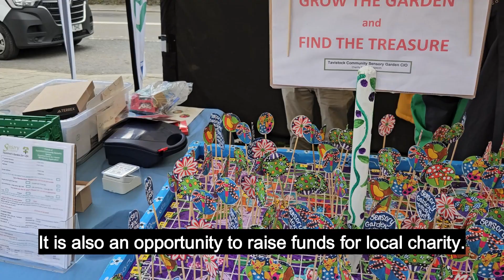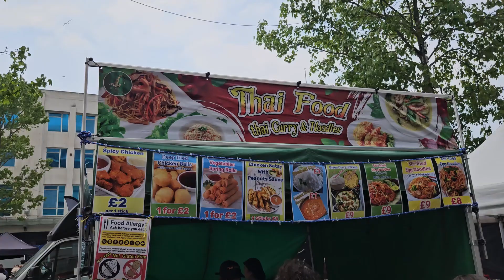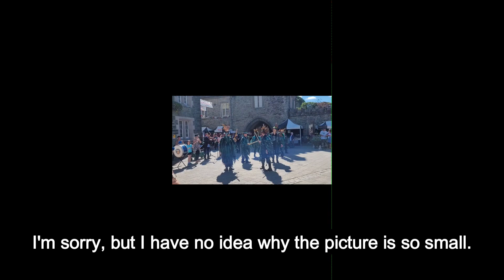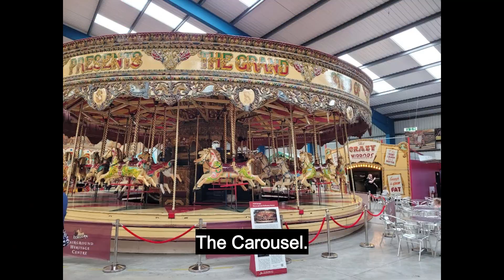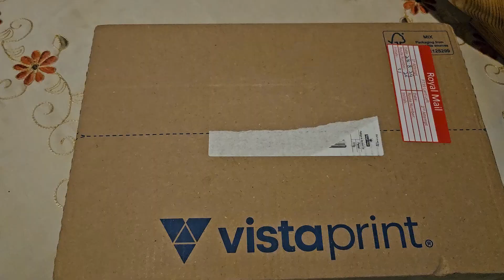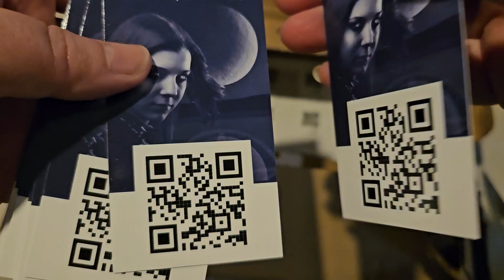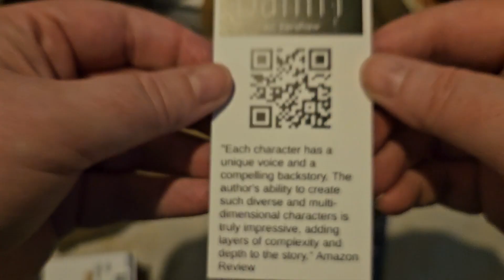Life As A Writer | Tavistock Summer Fairs | Dingles Funfair | New Marketing Book Marks | Curry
This is my home town. It is a tourist trap and we have lots of wonderful fates, fairs, carnivals all year round. Summer carnival, Morris Dancers, Dingles Vintage Funfair, Tavistock and River Tavi, Steam fair, Tavi Music Festival, Scottish Bagpipes, Tractors, UK country Life, Devon in a nutshell.

Link to my SupernaturalFantasyNovels

Link to my crimestory murdermystery Book Series - The Mancunian Tales

I am also trying to complete my TV series pilot episode, and any help and support are always greatly appreciated. Link to my crowdfunding page: